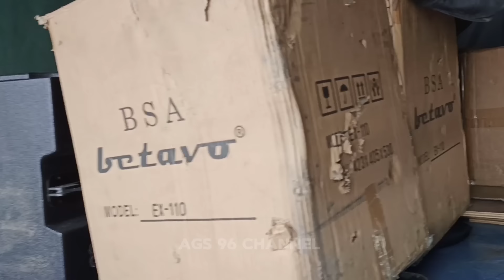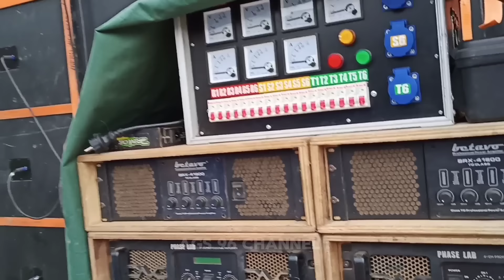Kedatangan Pembeli Dari Tegal,,Brewog Ready Spek Hajatan Di Kampung Halaman Full Dinacord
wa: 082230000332